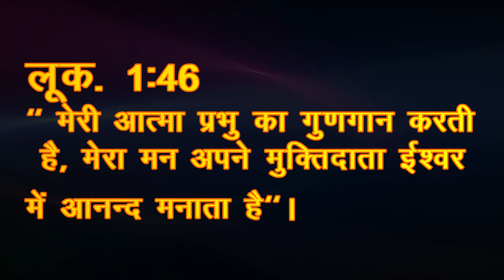Mother Mary 09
September 07, Lk. 1: 46 - " My Soul Magnifies the Lord, and My Spirit Rejoices in God My Savior "